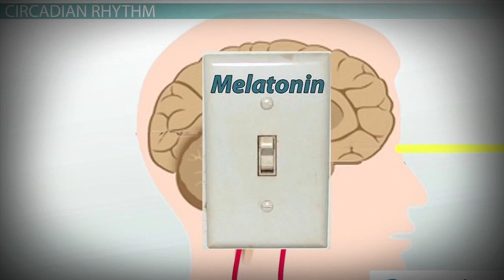# Challenge Accepted. Are you Ready to take this..| Sudheer Sandra| IMPACT | 2019